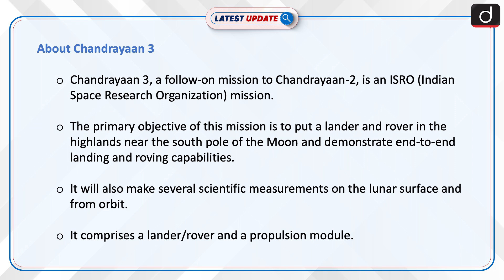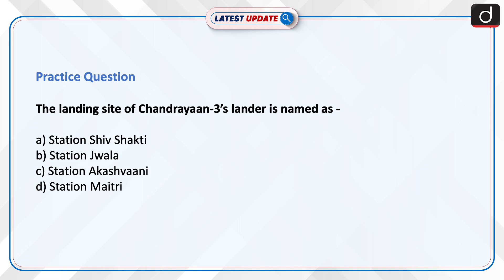ISRO Honoured with Aviation Week Laureates Award | Latest update | Drishti IAS English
ISRO receives the prestigious Aviation Week Laureates Award for Chandrayaan-3's successful lunar landing, confirming water presence at the South Pole, with the landing site named 'Station Shiv Shakti' by the IAU.